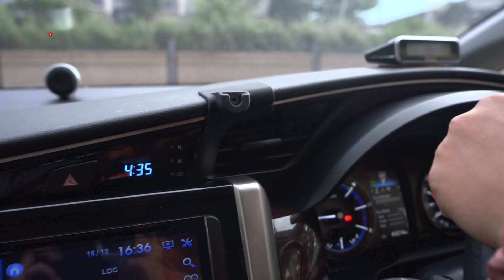otoproject_tutorial : TIPS & TRICK PASANG PHONE HOLDER OTOPROJECT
Hallo, Sahabat Oto!! Ada NEW PRODUCT dari Otoproject!!
Apa keunggulan dari Phone Holder Otoproject?
👉Bracketnya kuat (tidak ringkih)
👉Dibuat custom untuk berbagai jenis mobil
👉Cengkaraman HP kuat (tidak akan jatuh saat melewati jaan jelek atau hantam polisi tidur
👉Tidak dijepit di kisi AC atau ditempel di kaca
👉Tidak merusak bagian mobil ataupun HP itu sendiri
👉Letak posisi phone holder sangat nyaman untuk driver
👉 Pemasangan mudah (bisa menggunakan 1 tangan)
👉 Sylish design
👉 Awet/tahan lama (tidak perlu mengganti-ganti phone holder)

Otoproject Bikin Mobil Auto Keren!!!